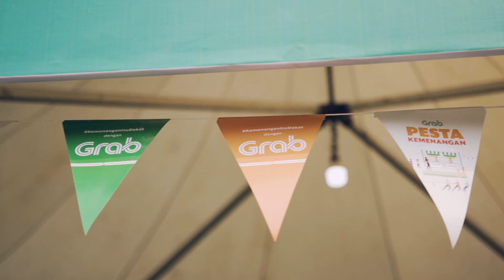KemenanganItuDekat bersama mitra Grab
Kemenangan bukan hanya milik para atlet yang bertanding di Asian Games 2018. Kemenangan adalah milik semua orang, termasuk seluruh mitra pengemudi Grab. Untuk itu, kami berusaha mendekatkan mereka pada kemenangan.

Ingin tahu seperti apa kemenangan versi mereka? Yuk, simak di video berikut!